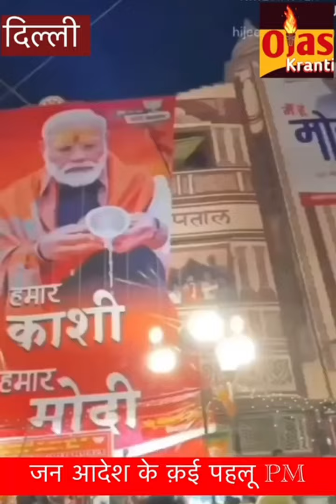देश में गठबंधन की सरकार बनेगी,BJPको उत्तरप्रदेश व बंगाल जैसे राज्यों मेंकाफी नुकसान देखिए यह रिपोर्ट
OJAS KRANTI
विपक्षी गठबंधन का प्रदर्शन शानदार रहा
पीएम मोदी ने कहा कि ये लोकतंत्र की जीत